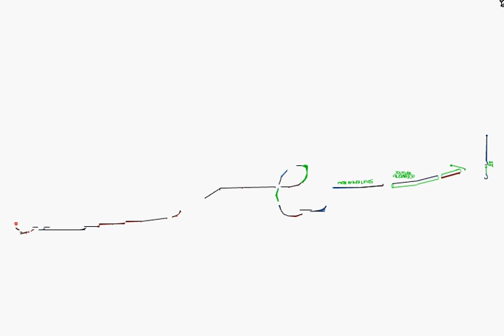my first line rider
my first line rider i have made
sorry about the bad music